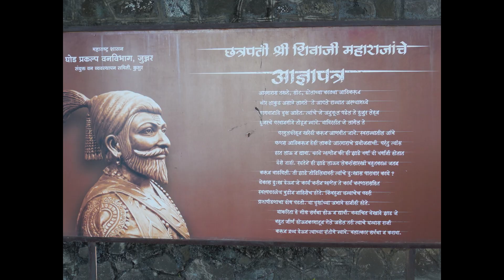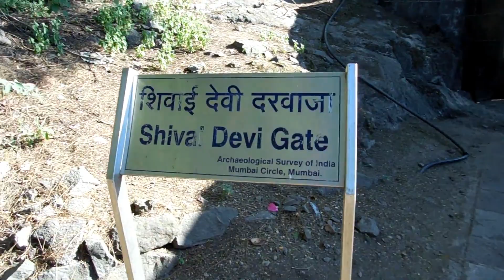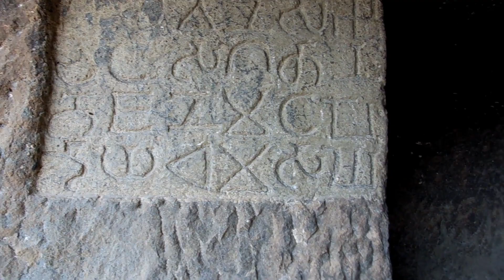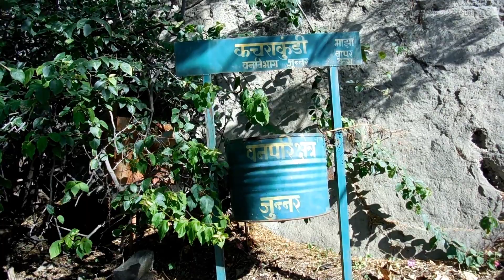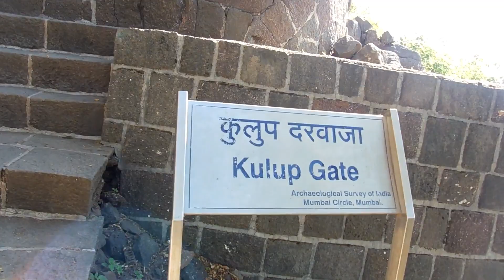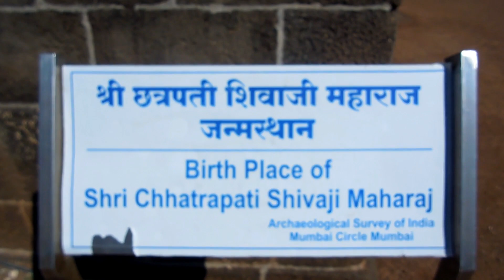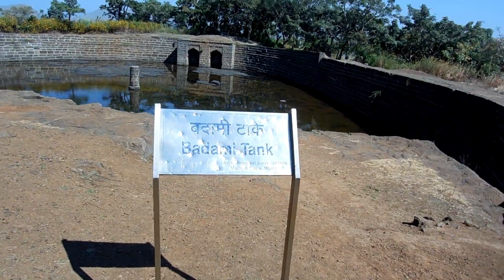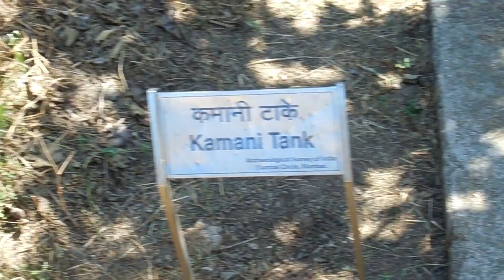Shivneri Fort Junnar | शिवनेरी किल्ला | शिवरायांचे जन्मस्थान Vlog 3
Shivneri Fort is a 17th-century military fortification located near Junnar in Pune district in Maharashtra, India. It is the birthplace of Chhatrapati Shivaji Maharaj, the founder of Maratha Empire.

How To Reach:
The nearest town Junnar is a taluka place and is well connected by road. Junnar is about 90 km from Pune. The fort is at about 2-3 km from the junnar town. It is easy to reach the fort top via main entrance, however the trekkers with proper climbing equipment can try the chain route which is located on the western scarp of the fort. From the top of the fort, Narayangad, Hadsar, Chavand and Nimgiri forts can easily be seen.